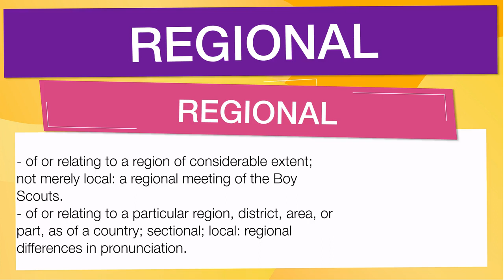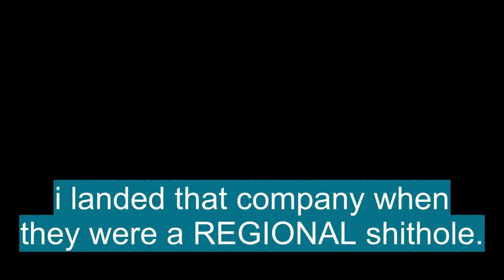English vocabulary: 'REGIONAL'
En esta Clase de inglés aprenderemos la palabra REGIONAL (regional) con ejemplos de series de televisión

REGIONAL significa:

- Of or relating to a region of considerable extent; not merely local: a regional meeting of the Boy Scouts.:de o relacionado con una región de considerable extensión; no meramente local: una reunión regional de los Boy Scouts.
- Of or relating to a particular region, district, area, or part, as of a country; sectional; local: regional differences in pronunciation.:de o relacionado con una región, distrito, área o parte en particular, como de un país; en corte; local: diferencias regionales en la pronunciación.
-  Medicine/Medical, Anatomy. :Medicina / Medicina, Anatomía.
- Pertaining to, affecting, or localized in a particular area or part of the body: regional anesthesia.:perteneciente a, que afecta o localizado en un área particular o parte del cuerpo: anestesia regional.
- Having, exhibiting, or characterized by regionalism: He writes regional novels.:tener, exhibir o caracterizarse por el regionalismo: Escribe novelas regionales.
-  Often regionals. :A menudo regionales.
- A regional competition or tournament: The basketball team won the regionals.:una competencia o torneo regional: el equipo de baloncesto ganó las regionales.
- A regional company, branch, stock exchange, etc.: Regionals are getting stiff competition from the national firms.:una empresa regional, sucursal, bolsa de valores, etc .: Las regionales están recibiendo una dura competencia de las empresas nacionales.
- Of, characteristic of, or limited to a region:de, característico o limitado a una región
- Of or affecting a region of the body.:De o que afecta a una región del cuerpo.

Let's see how 'REGIONAL' is used in Advanced English vocabulary:

- a regional meeting of the Boy Scouts. : una reunión regional de los Boy Scouts.
- regional differences in pronunciation. : diferencias regionales en la pronunciación.
- regional anesthesia. : anestesia regional.
- He writes regional novels. : Escribe novelas regionales.
- The basketball team won the regionals. : El equipo de baloncesto ganó las regionales.

Para aprender es importante saber el vocabulario en inglés con promunciación, REGIONAL se pronuncia ˈriʤənəl en el IPA o [ ree-juh-nl ]